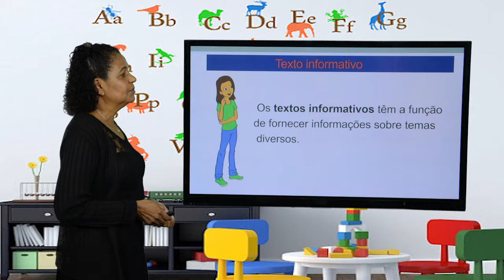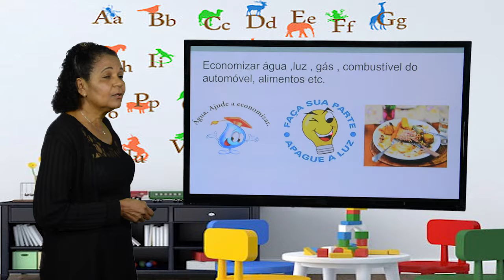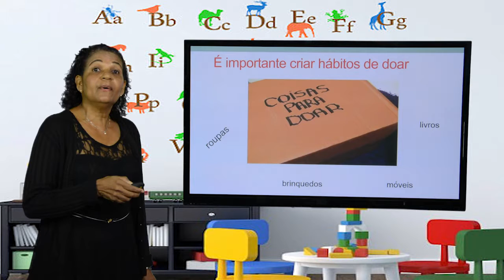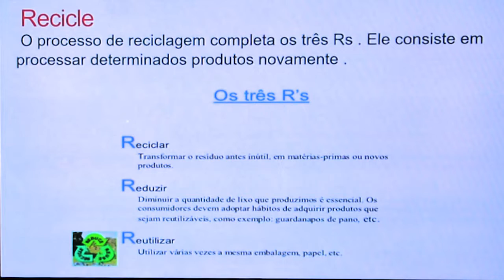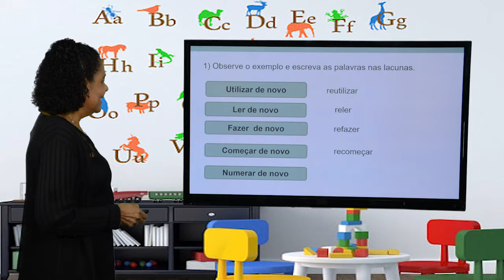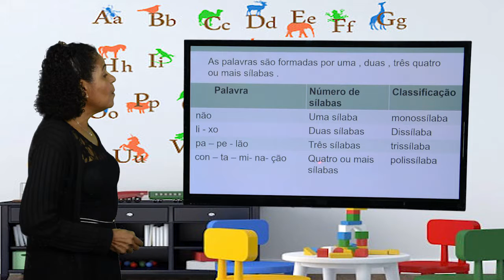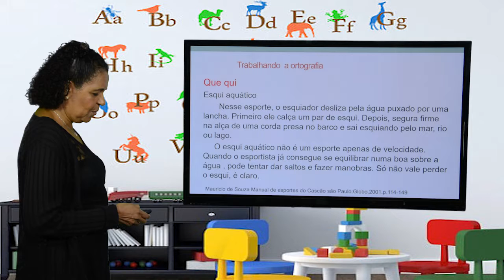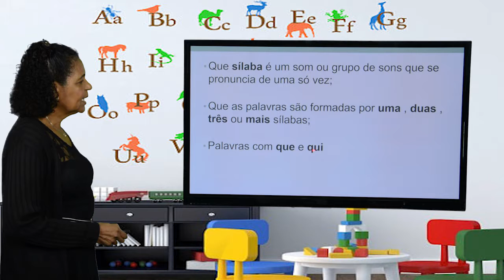3º ANO - I TRIMESTRE - PORTUGUÊS - AULA 4 - TEXTO INFORMATIVO/ SÍLABAS QUE E QUI